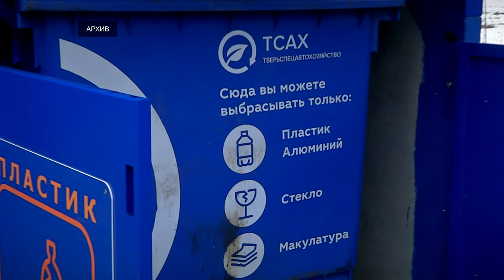В четырех муниципалитетах Тверской области установят 937 контейнеров для сбора ТБО